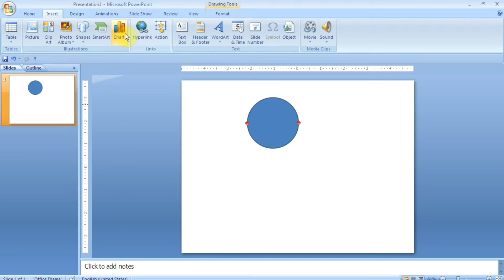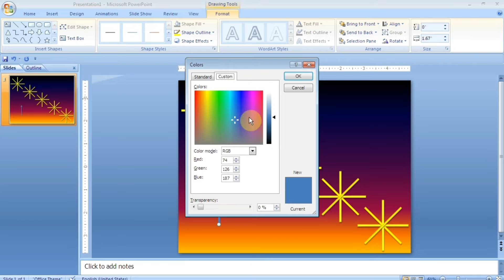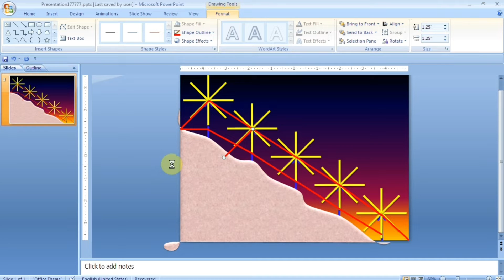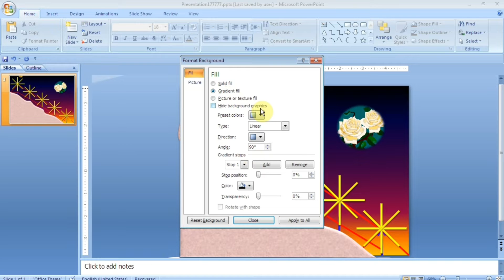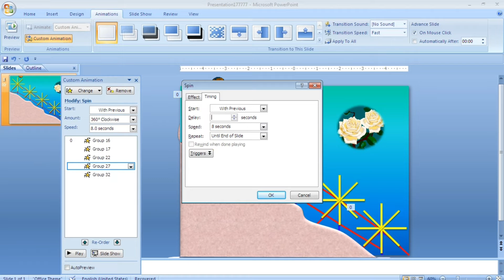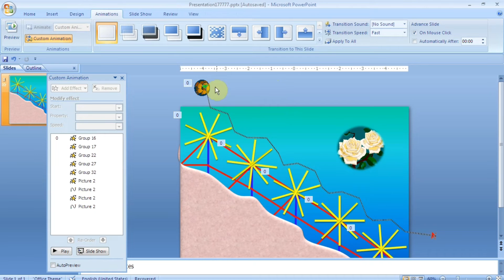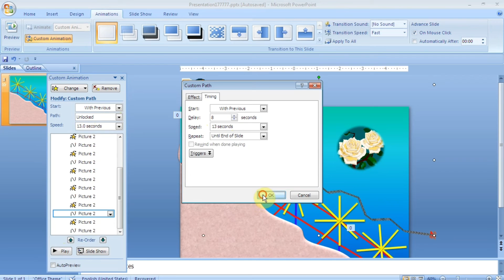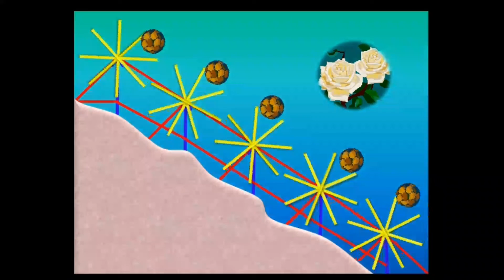PowerPoint presentation,Skills,Animations, Ms PowerPoint,(PPT)- न्यू पावर पॉइंट प्रेजेंटेशन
In this video you will see some special information of power point presentation in which you will learn to set timing and effect in animation..

is veediyo mein aap paavar pvaint prejenteshan kee kuchh khaas jaanakaaree dekhenge jisamen aap enimeshan mein taiming aur iphekt set karana seekhenge...

see the video related to Power Point Presentation, click on the link given below.

Also support our short video channel..